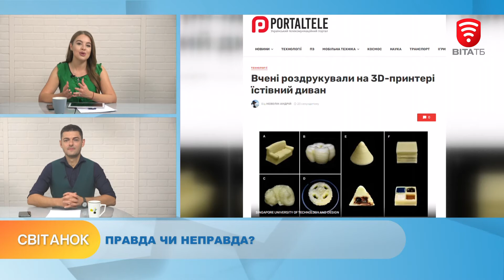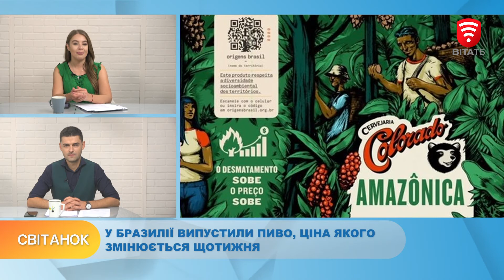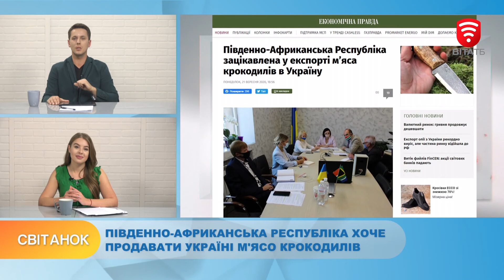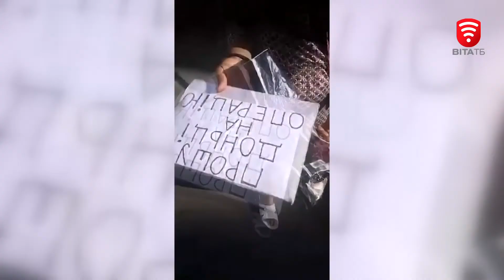Ефір Світанку за 24 вересня 2020 року